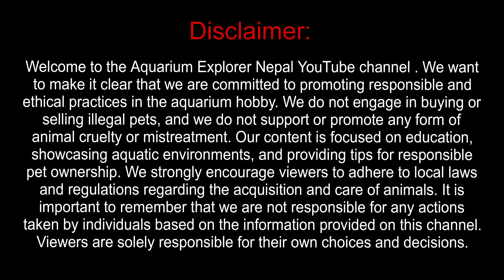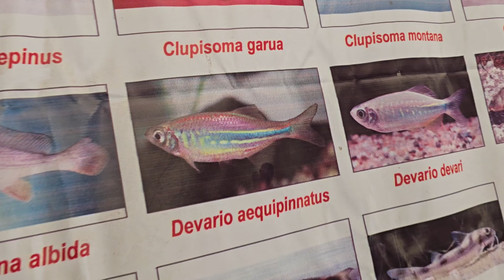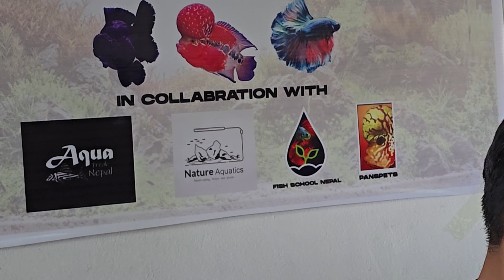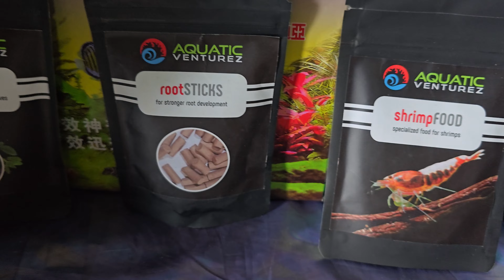Ornamental Fish Competition Season 2 - 2024: Amazing Aquarium Fish! What an amazing day!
This vlog showcases the excitement of Season 2 - 2024 Ornamental Fish Competition hosted by S.R Aqua and Pet House. It was a delightful event, filled with joy as I witnessed numerous hobbyists enjoying themselves and getting the chance to meet wonderful people and make new friends. I extend my gratitude to the organizers, especially Babin Dai - Aqua Freak Nepal, for their informative guidance before and during the event. Also, thank you for the lovely shirts!